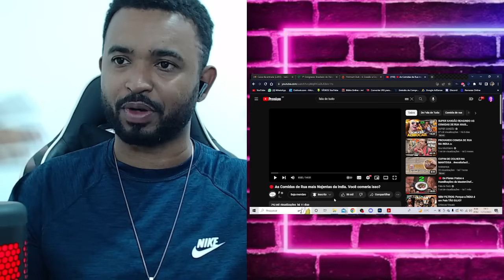🔴 As Comidas de Rua mais Nojentas da India. Você comeria isso? @FaladeTudo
💻 Configurações do meu PC:

Processador: Fx 8320e
Mobo: Ga970 USB3
GPU: GTX 1660 Super GDDR6